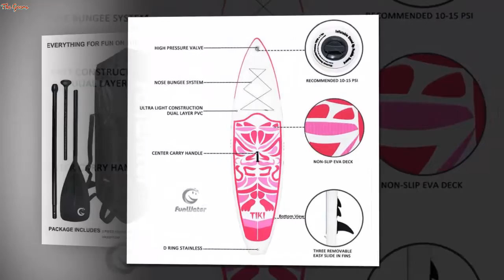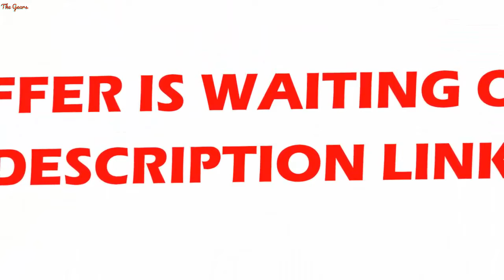FunWater Inflatable 10'6×33×6 Ultra Light 17 6lbs SUP for All Skill Levels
FunWater Inflatable 10'6×33"×6" Ultra-Light (17.6lbs) SUP for All Skill Levels Everything Including accessories

US $299.39

Brand Name: funwaterApplicable People: UnisexOutdoor Activity: paddle boardType: SurfboardsProduct name: Inflatable stand up paddle boardMaterial: Drop Stitch+ PVCDesign: Autonomous designLogo: Autonomous designAccessories: Backpack,leash,pump,waterproof bagFeature: Leisure and entertainmentSize: 10'6*33"*6"Color: blue pinkTransport: 7-30 Day